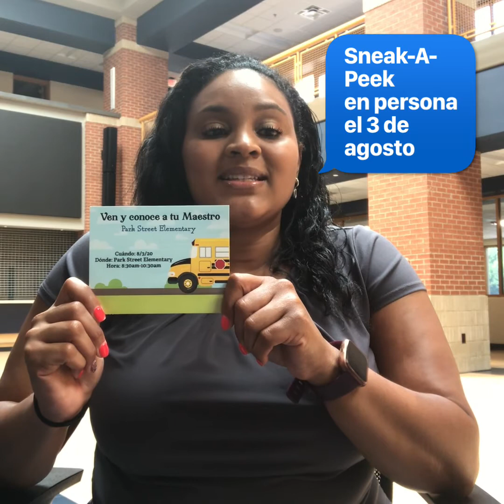Noticias de Park Street